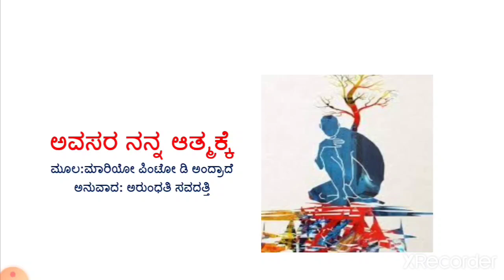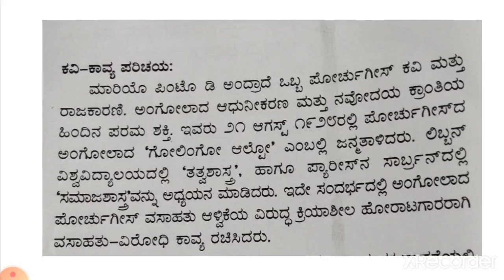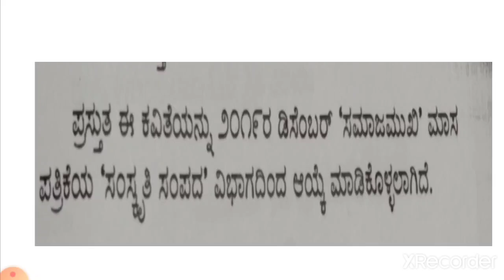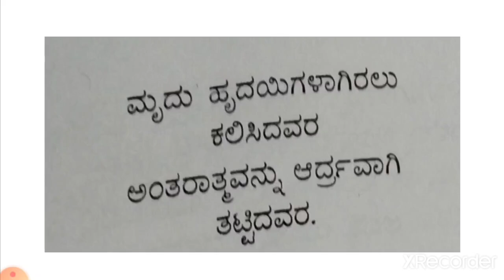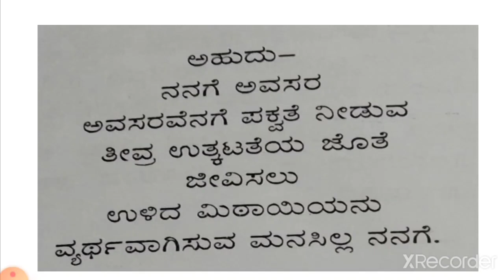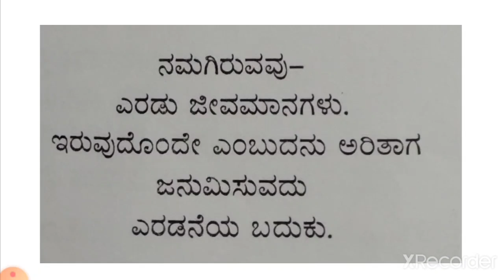ಅವಸರವ ನನ್ನ ಆತ್ಮಕ್ಕೆ, B.A 2nd semester, Basic Kannada